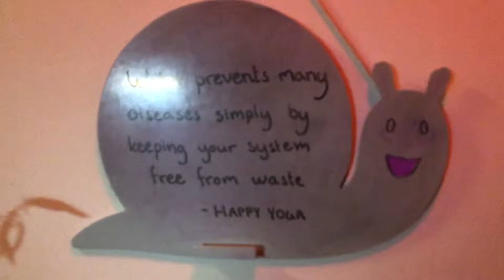Saturday let party 2020.03.14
It’s always nice to start my days with yoga and end up partying with my friends 🤪 🍾🥂 🦪 🍷🍽

Happy day! Blessed!